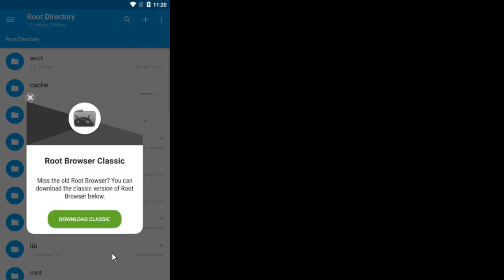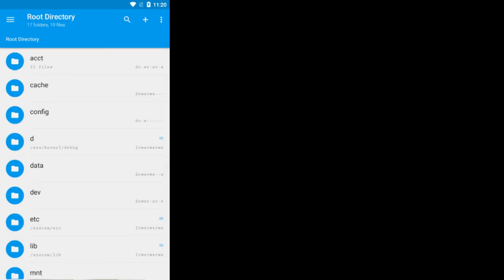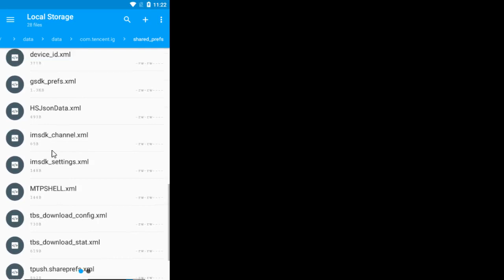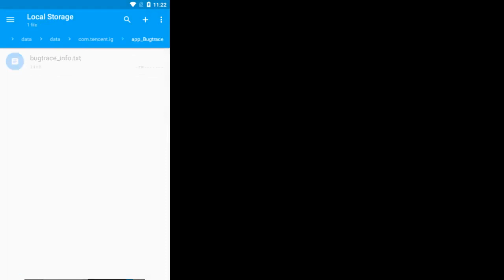Cara Mudah Reset Akun Guest | How to unlock Banned Account PUBG Mobile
Tutorial video ini menjelaskan Ternyata gampang dan mudah serta cepat ya.. cara reset akun pubg mobile yang terkena BANNED guest mode ke awal.

How to unlock or unban Guest Banned Account PUBG Mobile Easy and fast method